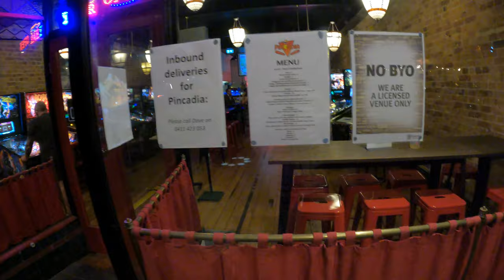Some really cool Restaurants at the back of the Gabba Brisbane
Shops and restaurants at Woolloongabba